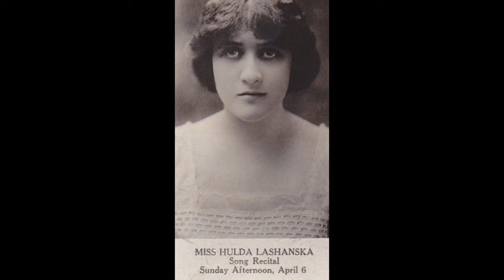American Soprano Hulda LASHANSKA: Canzonetta (1921)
American soprano Hulda Lashanska (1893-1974) / Canzonetta (Loewe) / Recorded: November 30, 1921 --

Soprano Hulda Lashanska

Born: March 15, 1893 - New York City, New York, USA
Died: 1974

The American soprano, Hulda Lashanska, was born into a family of Russian Jewish descent. She first studied piano and singing at the Institute of Musical Art in New York with Frieda Ashford. Then, for two years, she studied with the famous soprano Marcella Sembrich, who considered Lashanska as one of her most talented students. After her first New York concert in 1909, she studied for two years in Europe. In Europe, Hulda Lashanska performed only a few concerts at the beginning of her career in 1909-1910. Her artistic work was limited entirely to North America. In 1911 gave a concert arranged by her teacher Marcella Sembrich at New York's Aeolian Hall, which was a sensational success and ushered in a major concert career. Then she gave amazing performances with the New York Symphony Orchestra under Walter Damrosch. In 1913 she interrupted her career after her marriage, but this was resumed in 1915. In 1918, she had one of her biggest hits, as she appeared in a Sunday Night Concert at the Metropolitan Opera in New York City. Her soprano voice was repeatedly compared with the unforgettable Alma Gluck. In 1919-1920 she once again briefly interrupted her career, but returned again with success after success in concert halls of the USA. She did not appear on the stage. In 1936 she gave several prestigious concerts with the New York Philharmonic Orchestra under Willem van Hoogstraten and John Barbirolli. From 1937 Hulda Lashanska worked as a pedagogue. Her dark timbre and very expressive voice is documented in recordings on Columbia and Victor (duets with Paul Reimers in 1927, Lieder by Schubert, Johannes Brahms, Hugo Wolf and Richard Strauss). In 1940 appeared on Victor a recording of duets with the contralto Kerstin Thorborg, which present the voice of the the singer in all its beauty.